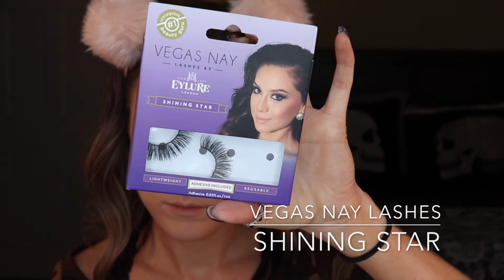Chunky Glitter Eye Makeup w/ a Dark Matte Lip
Please excuse the weird angles I'm holding my brushes and moving my face towards. My right wrist is broken and I made this video without my hard brace on (sorry doc) and I can't twist my wrist too much. Also I'm sick and losing my voice so I decided to write the tutorial out for you guys. Thanks for understanding and let me know what you think!
PRODUCTS
EYES: Kat Von D 'Shade to Light Eye Palette'
Stila Cosmetics Liquid Eyeshadow 'Molten Midnight'
Lit Cosmetics Glitter 'Spring Fling' Solid size 2
Lit Cosmetics Clearly Liquid Glitter Base (Water resistant)
Colorful Confetti from Party City (any large glitter you want to use will work)
Kiss Strip Lash Adhesive
LASHES: L'oreal Lash Out Butterfly Mascara
Vegas Nay Eyelure 'Shining Star' Lashes
CONTOUR & HIGHLIGHT: Nyx Cosmetics 'Highlight & Contour Pro Palette'
Fenty Beauty Highlight Stick 'Starstruck'
Stila 'Star Light, Star Bright' Highlighter Trio Palette
FACE: YSL All Hours Full Coverage Matte foundation 'BR40'
Mac Pro Longwear Blush 'Make You Mine'
Tarte Cosmetics Shape Tape 'Light/Medium Honey'
Laura Mercier Loose Setting Powder 'Translucent'
BROWS: Maybelline Brow Precise Micro Crayon 'Dark Brown'
Anastasia Beverly Hills Dip Brow 'Dark Brown'
LIPS: Anastasia Beverly Hills Matte Lipstick 'Resin'